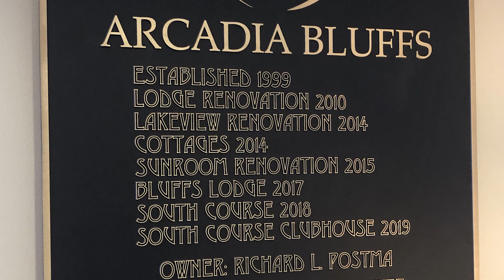New Golf Channel - Turtle Golf Season 1 Trailer - All shapes, All sizes, All Golf!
Turtle Golf - Season 1 - Trailer
Tune in on November 8th to learn how to play the golf betting game, Nassau! Part of our Country Club Games series.

Our series will include:
Country Club Games - Teaching new golf formats and side games
Knocked Off - Knocking the top 100 golf courses off our bucket list
Bryder Cup - The yearly boys' trip and tournament
Turtle Tour - Our unique traveling golf league with multiple sessions and major championships